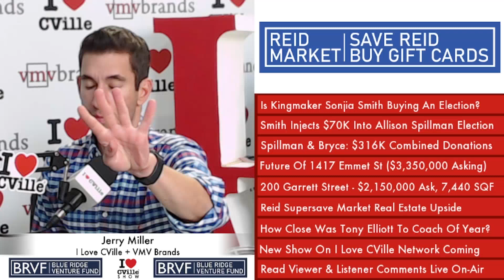Is Kingmaker Sonjia Smith Buying An Election?; Smith Injects $70K Into Allison Spillman Election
The I Love CVille Show headlines:
Is Kingmaker Sonjia Smith Buying An Election?
Smith Injects $70K Into Allison Spillman Election
Future Of 1417 Emmet St ($3,350,000 Asking)
200 Garrett Street – $2,150,000 Ask, 7,440 SQF
Reid Supersave Market Real Estate Upside
How Close Was Tony Elliott To Coach Of Year?
New Show On I Love CVille Network Coming
Read Viewer & Listener Comments Live On-Air

Jerry Miller was live on The I Love CVille Show!

The I Love CVille Show airs live Monday – Friday from 12:30 pm – 1:30 pm on The I Love CVille Network.

Watch and listen to The I Love CVille Show on Facebook, Instagram, Twitter, LinkedIn, iTunes, Apple Podcast, YouTube, Spotify, Fountain, Amazon Music, Audible and iLoveCVille.com.